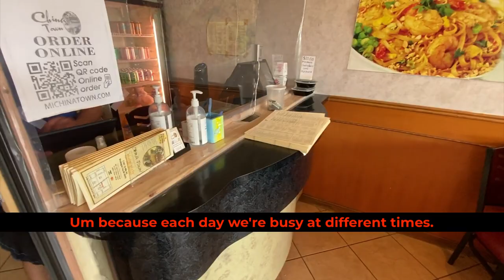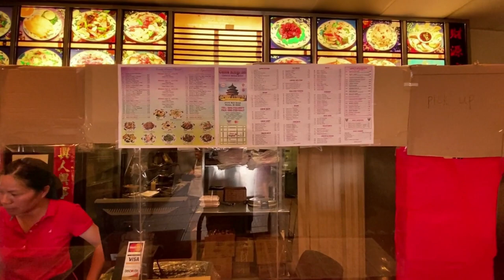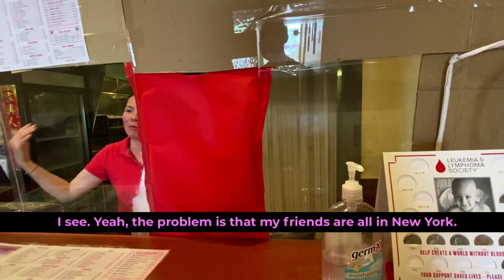Where are most US Chinese restaurant owners from?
I never would have guess so many Chinese restaurant owners were from this place. Then I did some research and learned this history: ⬇️ ⬇️ ⬇️

Many Chinese restaurant owners and workers are from Fuzhou.[11] The Chinatown buses system originated as a means to transport workers from New York City to various parts of the East Coast, Midwest, and also parts of the southeastern United States. Restaurant owners usually adopted the established American Chinese cuisine, which is somewhat based on Cantonese cuisine, rather than serve Fujian cuisine. These restaurants are usually all-you-can-eat buffets and take-out restaurants.

After the lifting of emigration restriction from the People's Republic of China in the 1980s, people began leaving the Fuzhou area. Illegal immigration from Fujian province peaked at around 8,000 per month in June 1992.[9] For the second half of 1992 illegal immigration it was about 2500 per month. Migrants were mostly men, but in 1992 around 20-30% of them were women and children. These arrivals were mostly unskilled, agricultural workers. About 80% of these people came from the Changle District of Fuzhou, with smaller numbers coming from Lianjiang and Minhou counties, as well as other places.

Fuzhounese Americans, also known as Hokchew Americans or Fuzhou Americans or imprecisely Fujianese, are Chinese American people of Fuzhou descent, in particular from Changle, Fujian Province, People's Republic of China.[3] Many Chinese restaurant workers in the United States are from Fuzhou.[3][4] There are also a number of undocumented Fuzhounese immigrants in the United States who are smuggled in by organizations like the Snakeheads.[5][6][7][8] Fuzhounese Americans also helped develop the Chinatown bus lines system, which originated as a means to transport restaurant workers from New York City to various parts of the northeastern United States.[5] Fuzhounese Americans are almost singularly concentrated in the U.S. Northeast, unlike other Chinese Americans and Asian American groups; with the vast majority in New York City and on Long Island, but also in Middlesex and Morris counties in New Jersey and in the Boston and Philadelphia metropolitan areas.

Good VPNs, because internet security!🙌🏾

My Fav Chinese Books: 📚👇🏾
Living Language Chinese
Mandarin Companion Graded Readers:
The Secret Garden

A MUST-READ for understanding Chinese culture!

101 Stories for Foreigners to Understand Chinese People

** iPhone Mount - Mephoto Sidekick: Because I tilt vertical for Instagram and horizontal for YouTube.

** tripod - Gorillapod 5k: My new sturdy tabletop tripod

** Shure MV88 iOS (iPhone) Condenser Microphone - Because good sound matters!

Elementary Chinese was created by Kwadwo Sampany-Kessie to help Mandarin-learners who are struggling to improve their Chinese by showing them how to clearly choose and easily achieve their language goals
so they can build momentum and communicate with confidence.